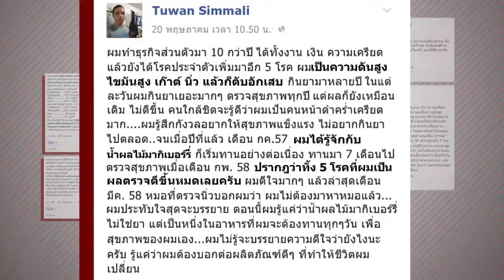มากิ พลัส ไขมันในเลือด ช่วยได้???"มากิพลัส ราคาสมาชิกส่วนลด25%"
ไขมันในเลือดรักษาได้ด้วยอาหารเสริม?
คอเลสเตอรอล ไขมันในเลือดสูง เครื่องดื่มผลไม้ที่มีสารแอนตี้ออกซิแดนท์สูงช่วยได้จริงหรือ? พบกับคำตอบจากเภสัชกร ผู้รู้จริงด้านผลิตภัณฑ์ยาและอาหารเสริมสุขภาพในคลิปนี้… สั้น ง่าย ตอบทุกคำถาม คลิกดูเลยค่ะ

มากิ พลัส เสริมภูมิคุ้มกัน

* แบบฟอร์มสั่งซื้อด่วนผ่านเว็บไซต์ ภายใต้โค้ต TH0235170 รับส่วนลดพิเศษทุกรายการ
ผลลัพธ์การใช้สินค้าขึ้นอยู่กับความแตกต่างของแต่ละบุคคล